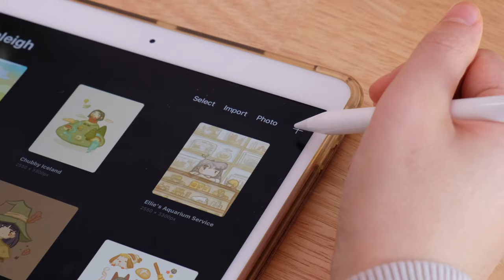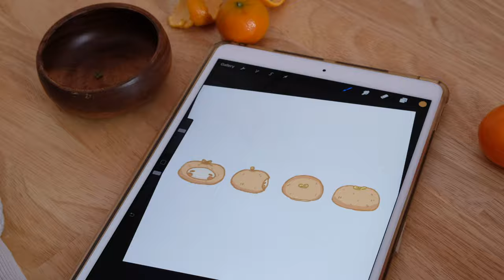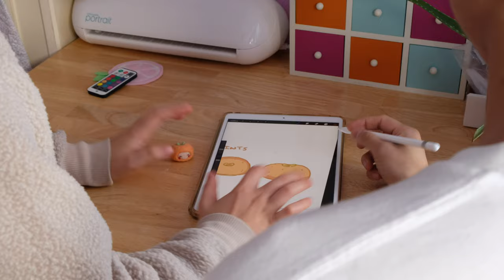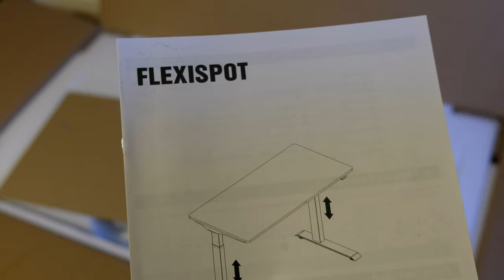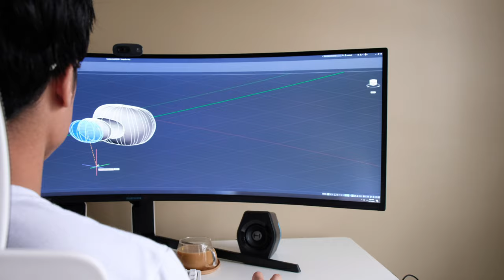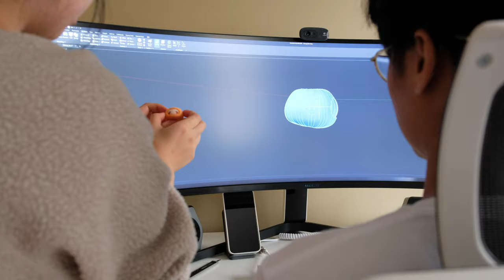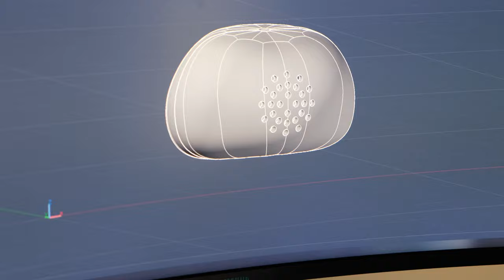Building MySweetChubs' Clementine Portable Speaker (From 3D printing, Electronics, to Painting)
If you want to support me and my channel, visit my Etsy shop where I sell minimalistic and cozy digital designs (digital planners, wallpapers, and app icon packs)

Art meets engineering and comes to life.  From illustrating on ProCreate, to 3D Printing on AutoCAD, to painting 3D models, to electronics and music.

In this video, I share the creative journey of an imaginative, artistic mind intersecting with the brain of an analytical engineer to create a fun proof-of-concept.  To bring an idea to life.

Check out the artist who created the idea and appearance of this proof-of-concept! (my sister! her shop is opening soon 💕)

Love, Maisy

0:00 Ideating & Illustrating
2:52 Workshop Setup
3:44 3D Modeling
5:24 3D Printing
6:29 Acrylic Painting 3D Model
8:07 Prototyping Electronics
9:24 Assembling Product
10:30 Final Product
12:01 Outro

Workshop:
- 3D printer
- Soldering kit
- Logitech M720 Triathlon

FlexiSpot Christmas Deals!

Editing & Film:
- Fujifilm XT2
- Final Cut Pro
- Affinity Designer